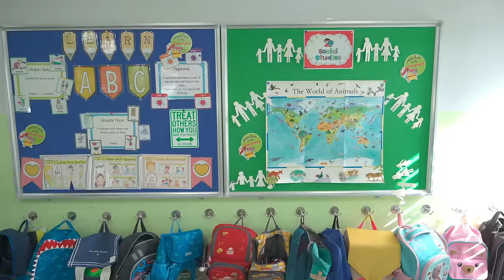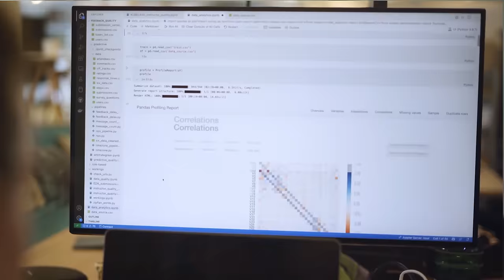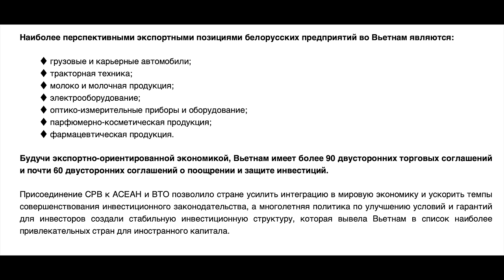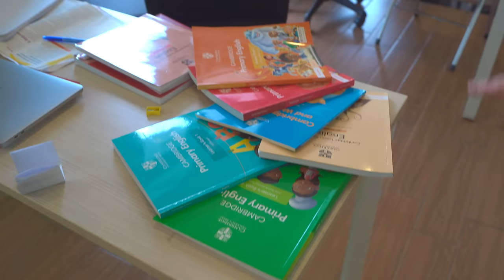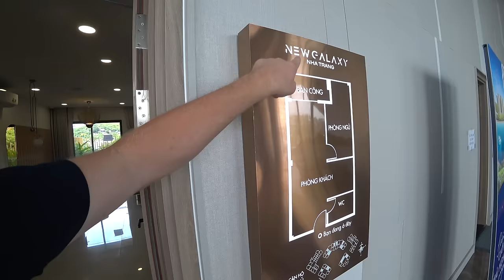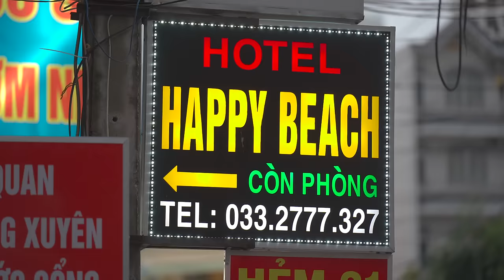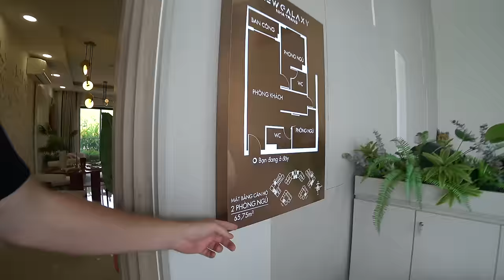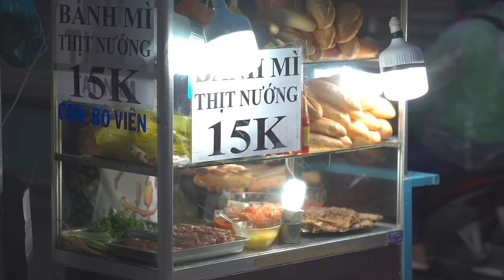Я ДУМАЛ, ЧТО ЛЕЧУ В НИЩЕТУ И РАЗРУХУ. ВЬЕТНАМ - НЯЧАНГ. АЗИЯ - РАЙ ИЛИ АД? ДОКУМЕНТАЛЬНЫЙ ФИЛЬМ.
🔥 Пройдите бесплатный тест от Skillfactory и узнайте какая IT-профессия вам подойдет
Специальное предложение по New Galaxy (Нячанг, Вьетнам) от Homeapp со скидкой 28% с 1 до 10 ноября. Самый ликвидный вариант квартиры с двумя спальнями, двумя санузлами, гостиной, видом на море и базовой отделкой (кухня+сантехника+встроенная мебель) в ЖК Galaxy стоит без скидки напрямую от застройщика $140 000, с Homeapp  до 10 ноября - $105 000 (скидка 28%), потому что мы покупаем квартиры оптом в короткий срок.
Мы ожидаем, что такая квартира будет стоить на 60% больше через 2 года или на 140% через 5 лет.
Рост за счет 4 факторов:
* Большой дисконт 28% на входе;
* Восстановление турпотока после COVID-19 - удачный момент входа на рынок;
* Максимальный спрос на самый востребованный район и класс жилья в городе;
* В 2024 г. по генплану города построят федеральную трассу до международного аэропорта, что ускорит рост цен.
Факторы, снижающие риски:
* Надежный  застройщик (построено более 100 объектов во Вьетнаме),
* Финансовые гарантии правительства Вьетнама для инвесторов от недостроя, покрывающие 100% суммы вложений,
* Стабильно растущая экономика и валюта, привязанная к доллару США.
Также по этому номеру нам можно написать в Whatsapp или в Телеграмм.
А здесь - про работу в Homeapp. Они набирают талантливых продавцов в офис в Москву
Я снял по-настоящему большой выпуск и надеюсь он вам понравится. Сегодня мы с вами перемещаемся во Вьетнам город Нячанг. Тут я впервые и у меня были совсем другие ожидания, но реальность меня откровенно говоря удивила. Я постарался быть максимально объективным и показать вам много интересного поэтому приглашаю вас к просмотру!
Тайм коды:
00:00 Вступление
01:42 Идем в гости к вьетнамцам. Обзор жилья простых людей, но не самых бедных.
08:09 Хорошо быть айтишником?
10:23 Как я тут оказался? Да еще и с рабочим визитом. Карты на стол.
11:12 Рынок. Почувствуйте местный колорит.
19:21 Как здесь оказываются наши люди и в чем они видят возможность для заработка.
22:43 Школа. Вот этот эпизод не пропустить всем родителям.
32:26 Как устроен рынок застройщиков жилья.
35:50 А это закрытый посёлок, который считается самым крутым тут
41:20 Знакомьтесь Зыонг. Коренная вьетнамка.
46:23 Атмосферная поездка на велорикше по городу.
49:30 А вы ожидали увидеть такой Вьетнам? Что-то на богатом.
51:07 Обзор доступной квартиры в новостройке бизнес класса.
55:21 Здесь рынок который дает возможности?
01:01:36 Обзор квартиры в 75 метров. С необычной планировкой.
01:04:12 Идем в трущобы с вьетнамкой. Сколько нужно денег, что быть богатым во Вьетнаме. Разговор по душам.
01:14:54 Та самая история на которой в России долгие годы зарабатывали люди ничего не делая. Лишь бы не прогореть?
01:17:21 Нячанг город контрастов.
01:19:49 Я живу на штуку баксов и кайфую от жизни.
01:24:13 Безопасность. Кражи и разбои?
01:25:08 Зыонг о работе и доходах. Предпочтения в кухне.
01:27:16 Обзор самого доступного транспорта Вьетнама. Это может быть подарком вам!
01:29:51 Кухня. Идем на ужин в необычное кафе. Очень популярное.
01:33:23 Это еще не конец!